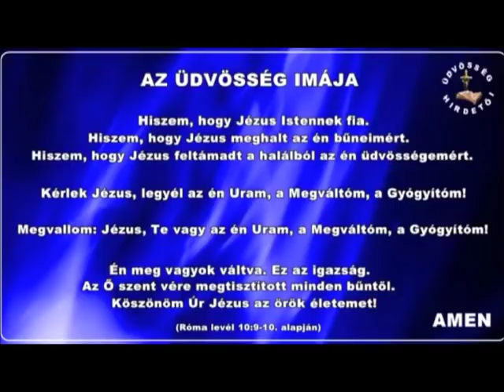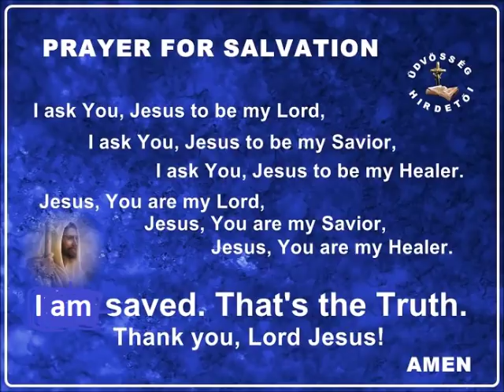Elég néked az Én kegyelmem... /alázat/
Az alázatról tanít: Eva Nagy Budapest, az Üdvösség Hirdetői Egyház vezetője, az FCF  szolgálója
Ingyenes Bibliaiskola:  "Ingyenes Bibliaiskola Nagy Éva"